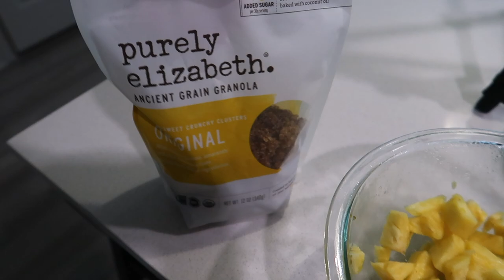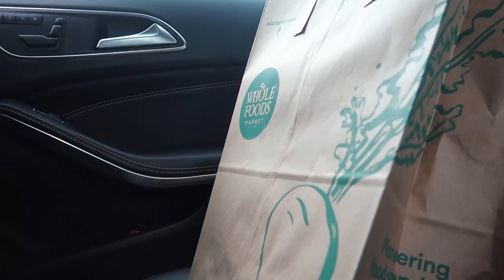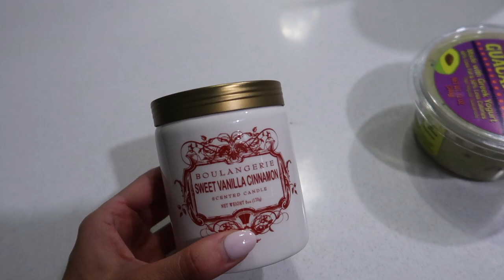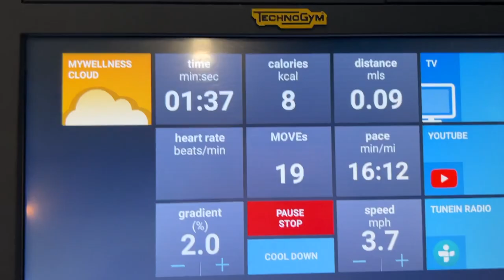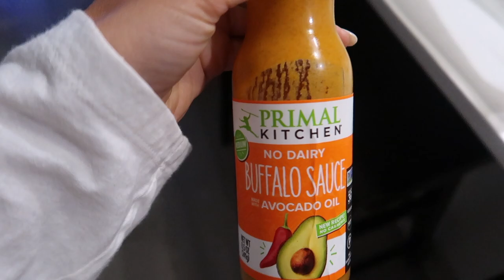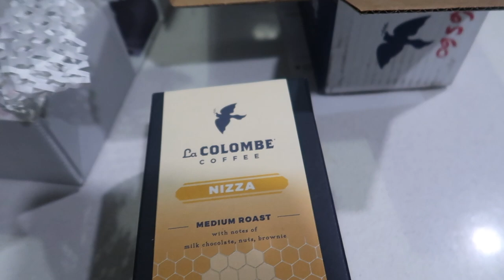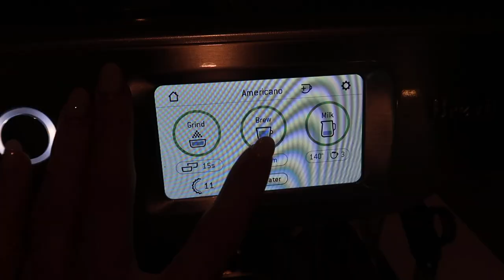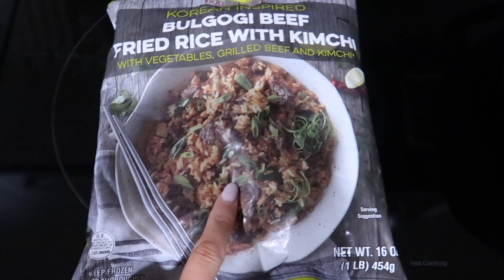a few days in my life: job interview, fall decor, mini grocery haul, current favorites + more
Items mentioned:
yeezy slides
anthropologie candles
center island tray
short glass straws
ice roller
nutpods caramel creamer
white mug
dangle huggie earrings
cherry limeade poppi’s
Smoothie cup